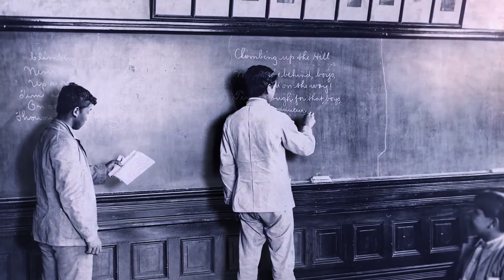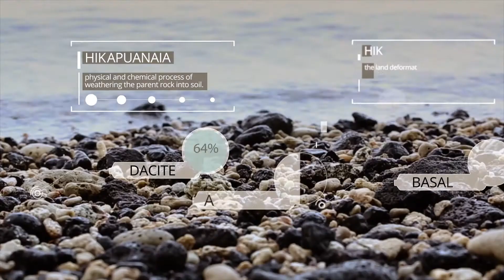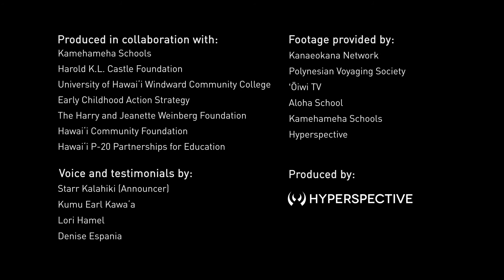Hawaii Education for the World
When the native Hawaiian community was forcefully disconnected from their culture, they became more marginalized. But with the current resurgence of the Hawaiian culture today, it has opened doors to more possibilities and opportunities for the Hawaiian people by innovating through the land and compassion with others. By learning from the wisdom of our past, we can create a better future.

We worked with Kamehameha Schools to produce this video to inspire support for Native Hawaiian education development. Hawaiʻi's indigenous people have a long history of solving challenges in unique and innovative ways that can inform and educate the next generations globally to face some of the toughest challenges.

We had support from Kanaeokana, Hokulea, Malama Honua PCS, Aloha School on Kauaʻi, and ʻŌiwi TV. Voice Narration by Starr Kalahiki.

SOCIAL